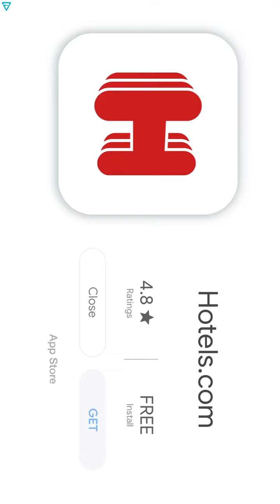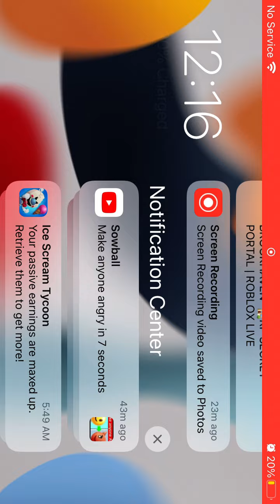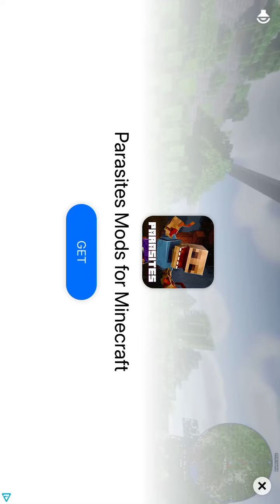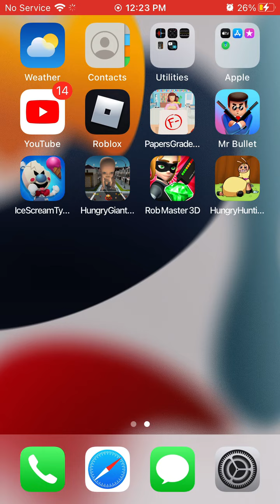August 20, 2022